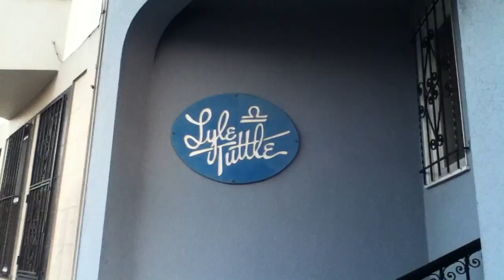AMERICA part 2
Chicago, Denver, Las Vegas, LA, Santa Barbara, Big Sur, San Francisco